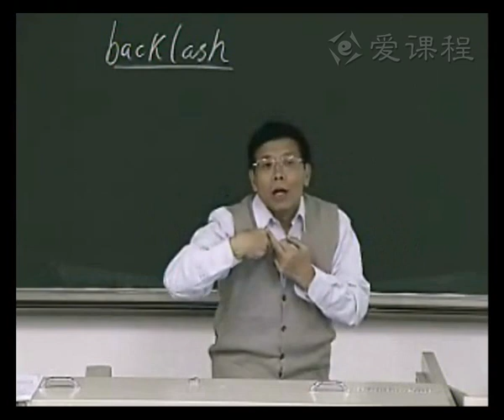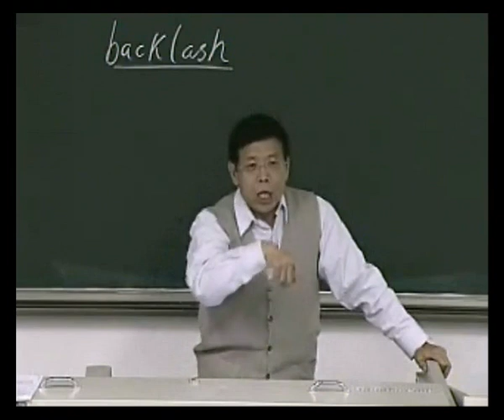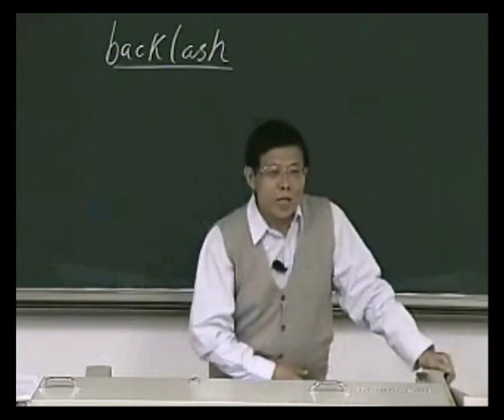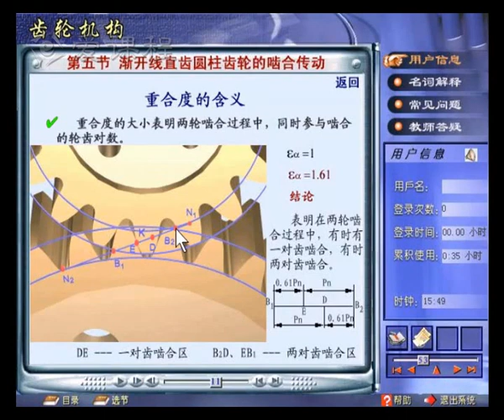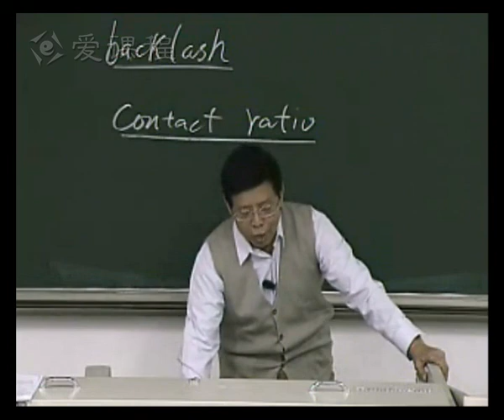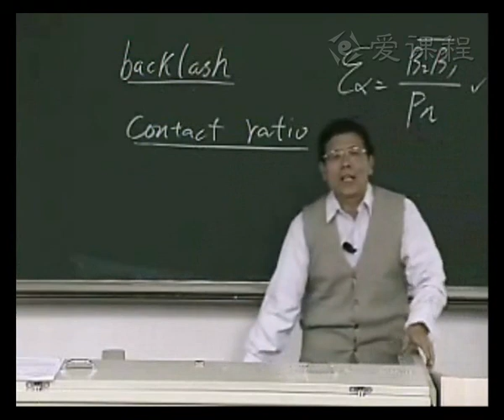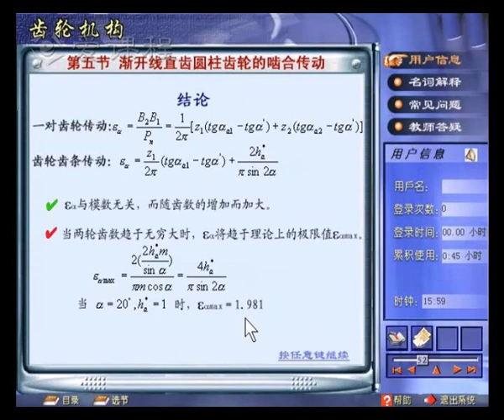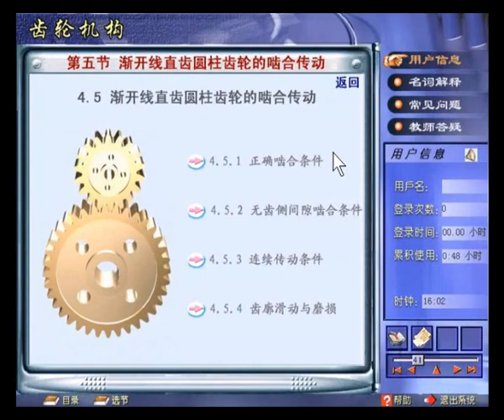16 第2节 直齿轮啮合传动-2